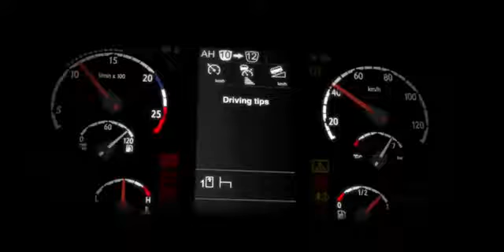Scania Driver Support System - A unique Scania feature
Scania R-Series